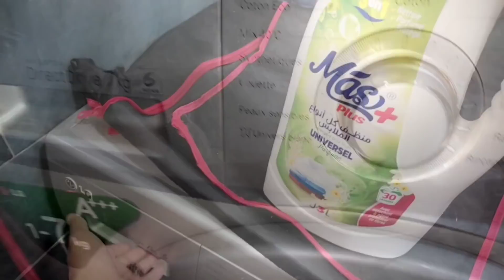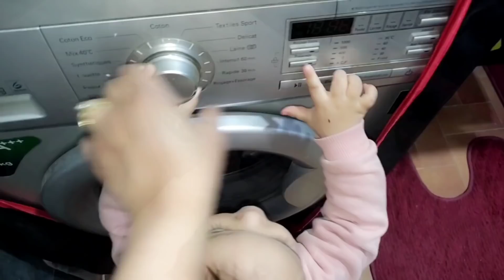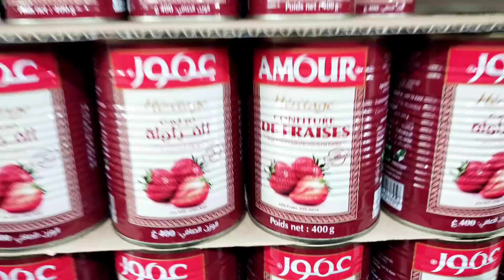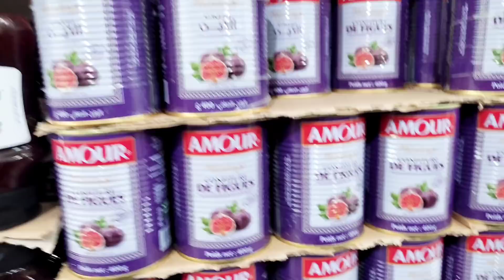ضيف ضيف يا لوكان شتا ولا صيف خويا لعزيز داني والله ما خلاهالي في قلبي رب يحفضك يالعزيز يالغالي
ارقام هاتف
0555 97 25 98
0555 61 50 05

السلام عليكم جميعا ليكم وحشة
اذا اعجبكم الفيديو و ضغطتم على جام او لايك 👍👍👍 هنا تكونو قد دعمتوني بشكل كبير و كبير جدا لذا اهتم جيدا بقراءة كل التعليقات 👇👇👇 لهاذا من اعجبته القناة و كل الفيديوهات الموجودة فقط اشتركوا و فعلوا زر الجرس 🔔🔔🔔 لكي تصلكم كل الفيديوهات أول بأول ولكم من جزيل الشكر و فضلكم
على العين و الرأس